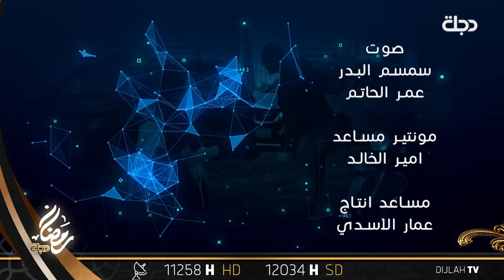تشاهدون الآن..فــاعــل خــيــر "الحلقة 9"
12034/27500
H

11258📺 افقي